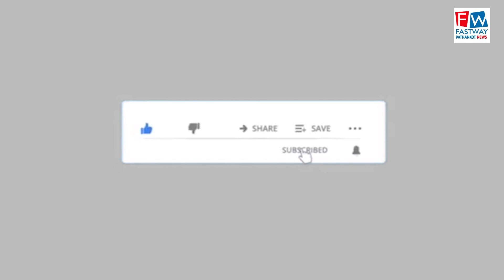सैली रोड पर हुआ भंडारा आयोजित